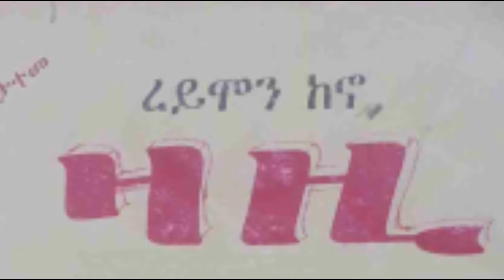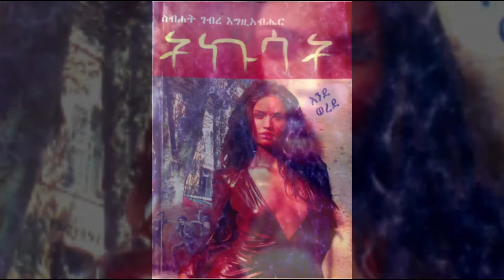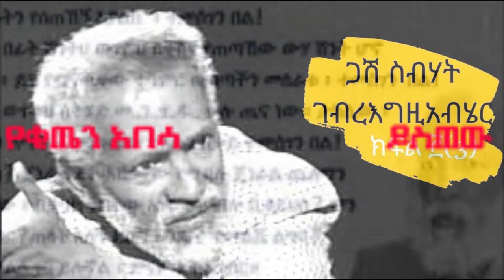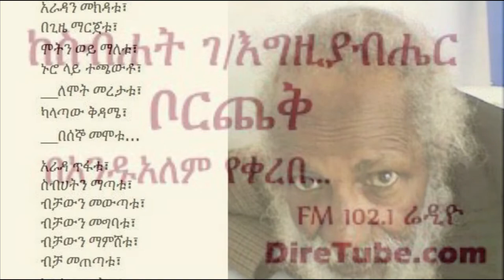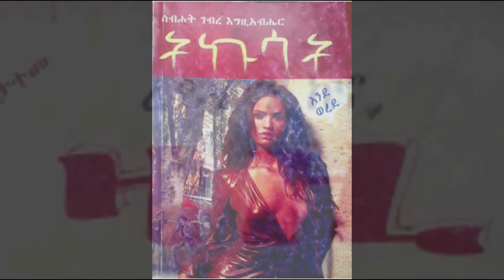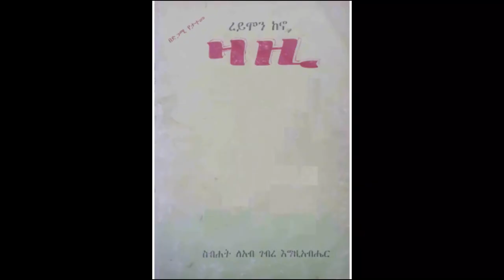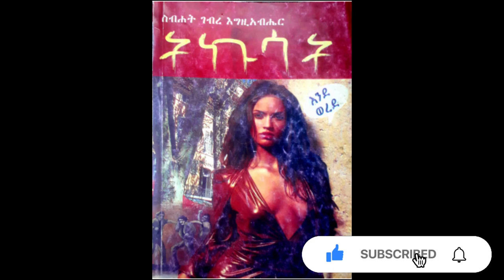“የቂጤን አበሳ ይስጠው!” የጋሽ ስብሃት ለአብ ገእግዚአብሔር ዛዚ ትርጉም ከፈረንሳይኛ ወደ አገርኛ!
face book- Tagel Amsal and fema tube
በተለያዩ አርዕስት ግጥም፣ ትረካ፣ ሙግትና ትዕይንቶች ይዘን ብቅ እንላለን፡፡
መልካም ነገ፤ ማስተዋል፣ፍቅርና አንድነት ለሕዝባችን ሠላም ለኢትዮጵያ!